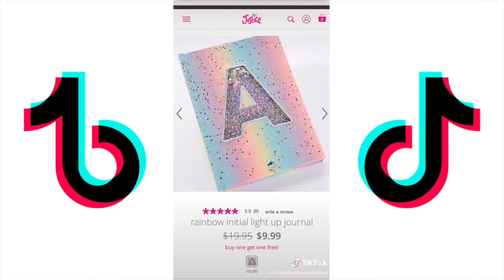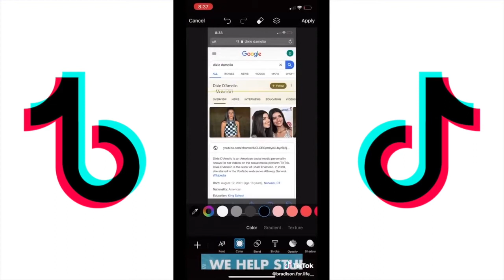Be Happy - Dixie D'Amelio | TikTok Compilation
Tiktok HairStyle wavy hair mark Anastasio hair boy

[ It is only a fan-made Creation ] All Right to above Music Label & No Copyrights Infringement intended. For promotional/entertainment purposes only.

"Best TikTok Compilations" is a YouTube channel specially created for your entertainment. We create entertaining, comedy videos, hot trend, challenge for your fun. Lough out loud while watching our videos and enjoy your life.

Credits: TikTok creators

Best Charli D’Amelio TikTok Dance Compilation 2020
succculent fakememe tik toks papertowel paper towel papertowelchallenge paper towel challenge
charlied'amelio charlie d'amelio markanastasio mark anastasio hair hairstyle funny videos funnyvideos hottiktok hotboy hot tiktok hot boy eboy fboy fuck boy
🦠👑 coronavirus corona virus coronatime corona time coronatimesong corona time song CoVid-19 CoVid-19tiktoks CoVid-19 tiktok CoVid-19funnytiktok CoVid-19 funnytiktok CoVid-19 funny tiktok
Cannibal-KE$HA
Get busy-Sean Paul
Can't touch this (hiteverybeat)
2livesoundsmix-2livenation(tik tok audio)
Relationships-future, young thug
RENEGADE or lottery-k-camp
Sunday best-surfaces
Max & Ruby upload on tik tok by Gianna LaVecchia
Different varieties - kingmostwanted
Sugar with a surprise or sugarxthrowthatback
The box -rody rich
Out west -Jackboys
Beggin-Madcon
Girls need love-Vmix by Vedo
Hastag: